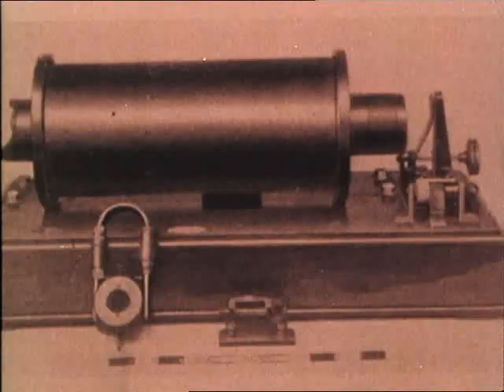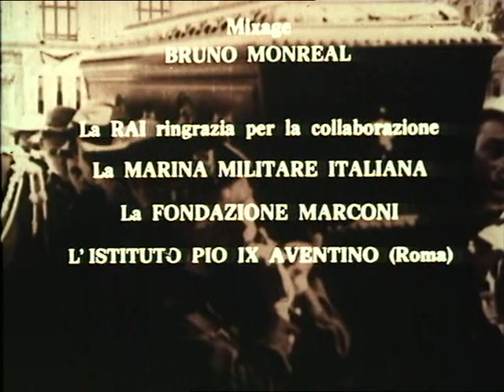"Un certo Marconi" (1974), regia di Sandro Bolchi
Gualtiero De Angelis interpreta Guglielmo Marconi